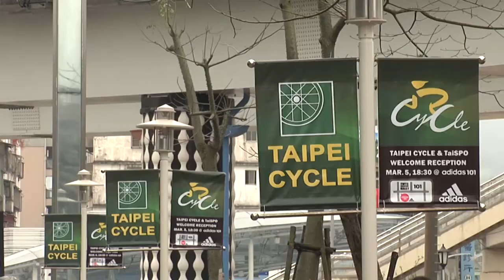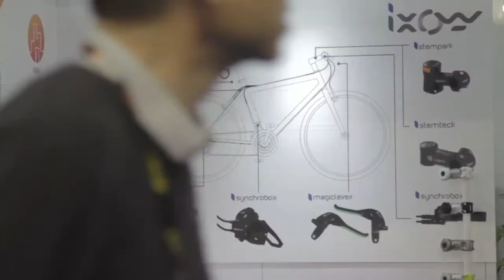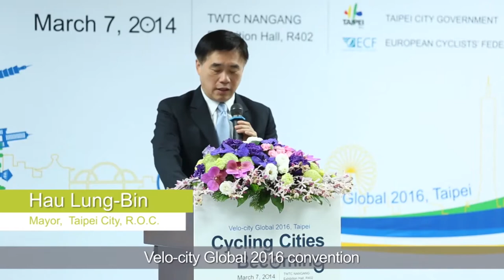TAIPEI CYCLE Shows 2014 - Create Only Comprehensive Trade Platform for Bicycle Goods Industry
27th TAIPEI CYCLE opened March 5 at the Taipei World Trade Center(TWTC) Nankang Exhibition Hall, Exhibition Hall 1. At the opening ceremony, Dr. Wang Chih-kang, chairman of TAITRA (Taiwan External Trade Development Council), the organizer of 27th TAIPEI CYCLE & 41st TaiSPO, indicated that these Shows fully utilized all available space in TWTC exhibition halls, with 1,477 exhibitors occupying 5,054 booths in total, and expected to attract 10,000 international visitors and generate USD 600 million in business opportunities.

Besides the presence of major brands from Taiwan, 27% exhibitors of TAIPEI CYCLE exhibitors came from overseas, demonstrating the international standing of TAIPEI CYCLE as a leading platform to lead the industry forward worldwide.

Mr. Antony Lo, chairman of Taiwan Bicycle Exporters’ Association (TBA), indicated that in spite of the global economic downturn, the unit price of complete bicycles Taiwan exported from Taiwan kept rising, reaching USD 450 per unit in 2013. He emphasized the future Taiwan bicycle industry, besides continuing to serve as the global R&D center for high-end bicycles, will also work to build Taiwan as a paradise for cyclists with bicycle friendly cities, to encourage cycling as a part of daily life.

2014 TAIPEI CYCLE Show and TaiSPO are held from March 5 to 8, at both Nangang Exhibition Hall and TWTC Hall 1 & 3. The first three days only open for trade visitors and opens to public (aged 13) on the last day by ticket NT$ 200. The shows are a B2B trade show, on-site sales is prohibited.